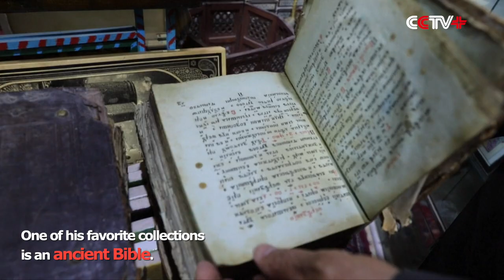Kurdish Erbil Citadel Amid Escalating Regional Tensions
Tensions have been running high between Baghdad, the capital of Iraq, and the region of Kurdistan after a controversial non-binding referendum on independence was held last September.

In a recent move, the Iraqi federal government has extended its three month ban on international flights to and from the Kurdish region. China Global Television Network (CGTN) went inside the ancient Erbil Citadel, the capital of the Iraqi Kurdistan, to explore the Kurdish identify.